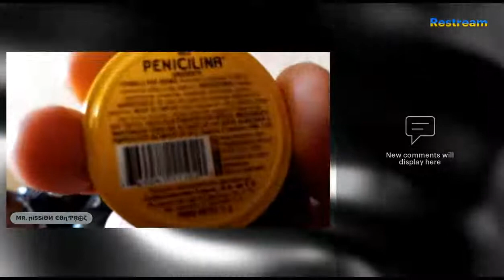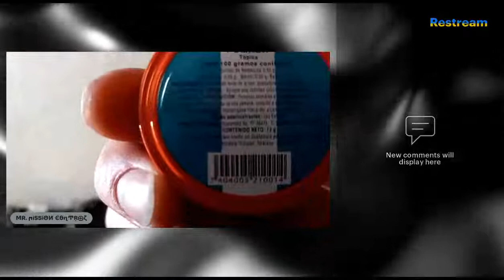Memoriapathic REEEeeeestream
On the Twitters: @DWatchdawgs
                                            My e-mails:
       Mr. MiSSiON CoNtrOL & DEEP STATE WATCHDAWGS are the
                    intellectual property of Joesef Franklin Walker.
                                         Copyright: 2022
**Copyright information**
This "channel" is for "entertainment" purposes only. It may contain "copyrighted" material the use of which has not always been specifically authorized by the "copyright owner" (I.e., photos, links to other websites, "YouTube" videos, music, personal information pertaining to me, my constituents, or any other public or private "entity", etc.). Such "material" is utilized to advance understanding or bring clarity to the media shared and the discussion of spiritual, educational, worldwide, environmental, political, "human rights", economic, democracy, scientific, and "social justice issues", etc. This constitutes a "fair use" of any such copyrighted material as provided for in 'section 107 of the U.S. Copyright Laws* & notwithstanding the provisions of sections 106 and 106A*' and Merch
MiSSiON CONTROL  chat & Links:
DEEP STATE WATCHDAWGS; My News & Media Sharing On the Twitters: @DWatchdawgs
If any links don't work, please notify me. Thank you.